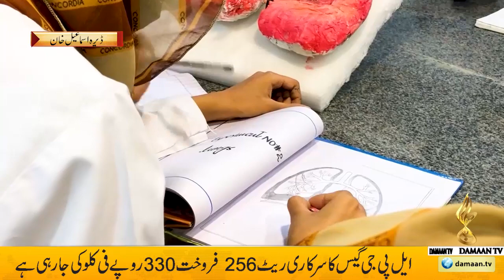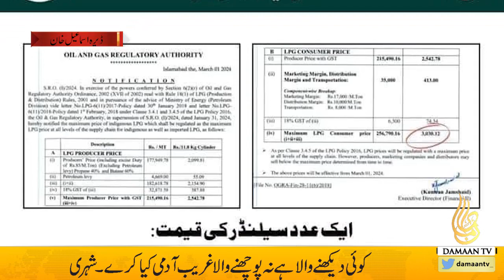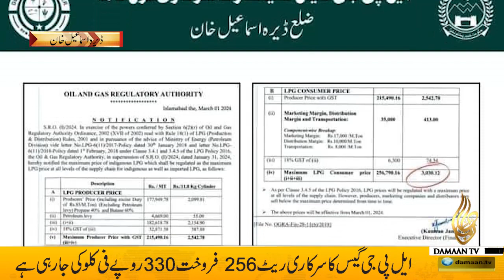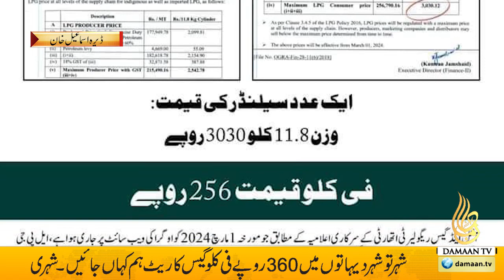LPG Gas | Gas Cylinder | Gas Price | Gas Price in Pakistan | Gas Prices